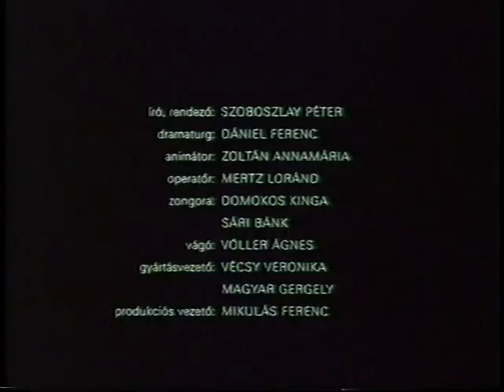Játékklipp / Toy Sequence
Rendező / Directed by SZOBOSZLAY Péter
1990

Egy játékmúzeum félhomályos raktárában vagyunk. A polcokon merev, majdnem halott dolgok, alig felismerhető tárgyak, dobozba gyömöszölt vagy szétszórt játékok. Egy kis régi vetítőgép éledezni kezd, fényt bocsát ki, s a fény hatására (érintésére) a tárgyak, játékok életre kelnek.

We are in a dimly lit store-room of a toy museum. The objects and toys are hardly recognizable. A little old projector is starting to beam its' light, and the toys are coming to life again.